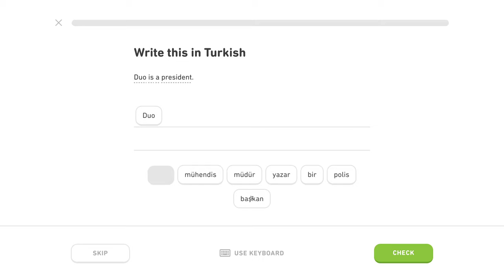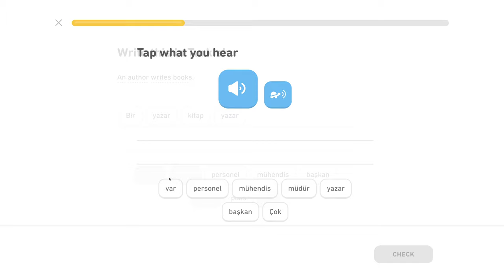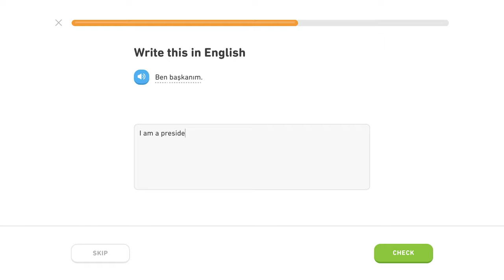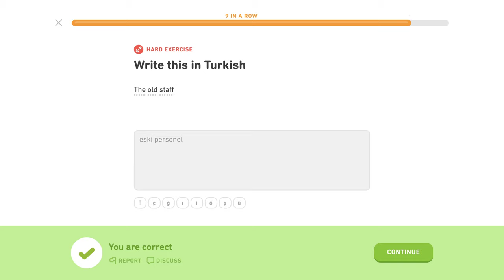🇹🇷 Povolanie - Level 2/5, lekcia 4/5 - Turecky s Yetim